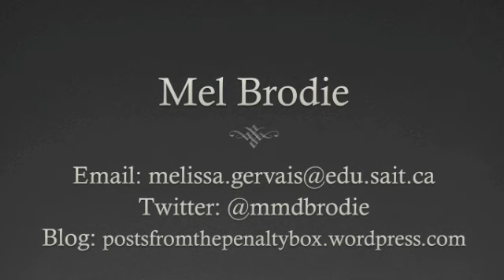Mel Brodie Podcast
Excerpt from an intermission interview from a SAIT Trojans Hockey Broadcast.
Intro and Extro Music is System of a Down's Toxicity.